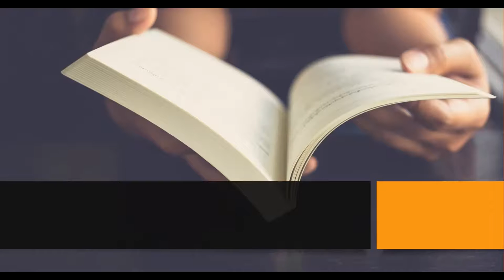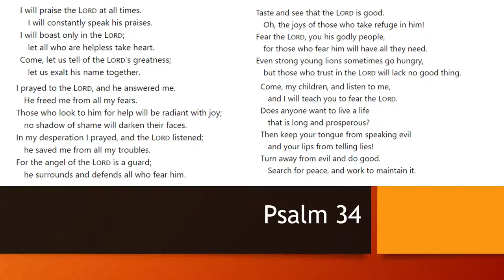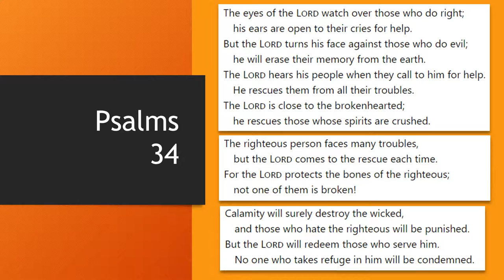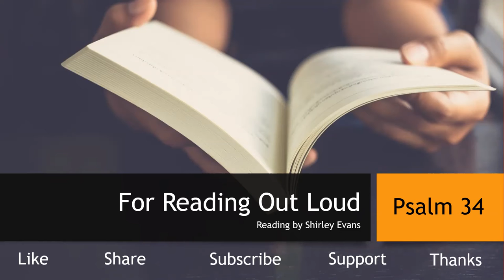For Reading Out Loud - Psalm 34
Shirley Evans reads Psalm 34 from the New Living Translation (NLT).